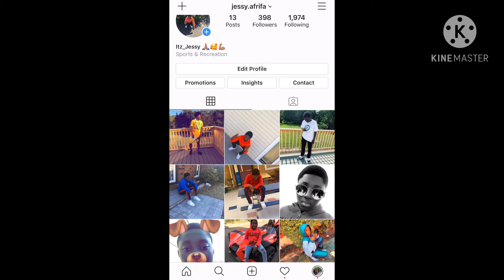STREET BASKETBALL ASSOCIATION GAMEPLAY *BEST SHOOTING VERY FUNNY *MUST WATCH*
So play street basketball and it was really funny,I was also breaking the angle. You must watch it